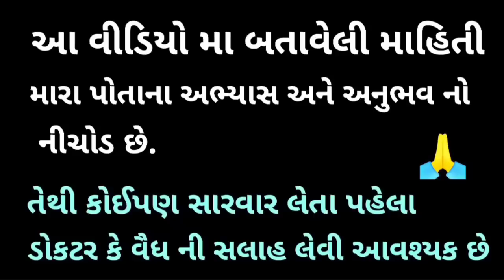શીખી લો આજે કોઈપણ સાપ કે વીછી નુ ઝેર ઉતારવા ની અદભૂત ટ્રિક...આપ કોઈ નો જીવ બચાવી શકશો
શીખી લો આજે કોઈપણ સાપ કે વીછી નુ ઝેર ઉતારવા ની અદભૂત ટ્રિક.
  આપ કોઈ નો જીવ બચાવી શકશો...